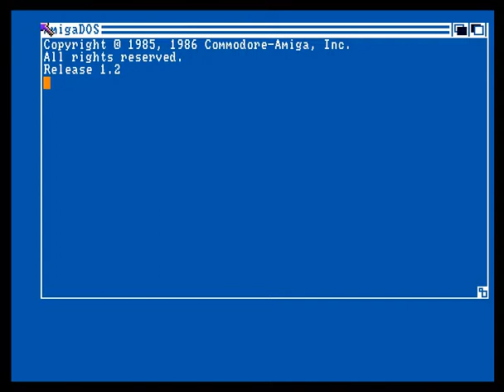Amaze - Back in 1992 (Amiga Demoscene)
I've made the executive decision to call this an intro despite the pouet listing having it as a demo - it's a one screen affair with all effects on show immediately so I think it's fair. Anyway, It's pretty nice - colour scheme is decent and eveything ties together nicely, the tune isn't bad and it even ends at the end so I didn't have to think too hard about when to stop it. Thumb from me :)

platform: Amiga OCS/ECS
type: intro